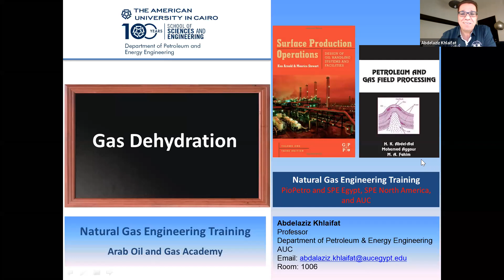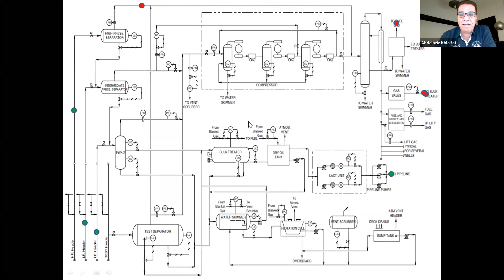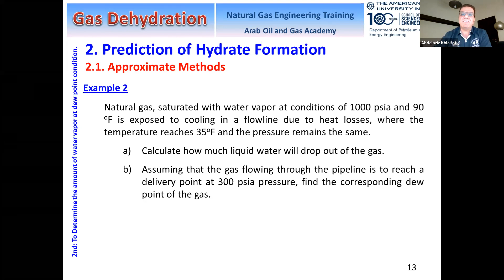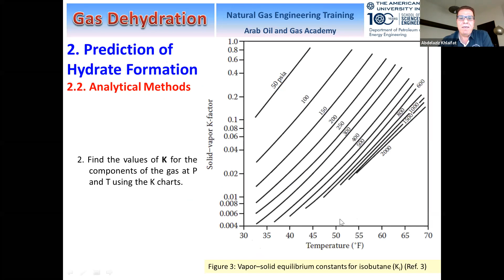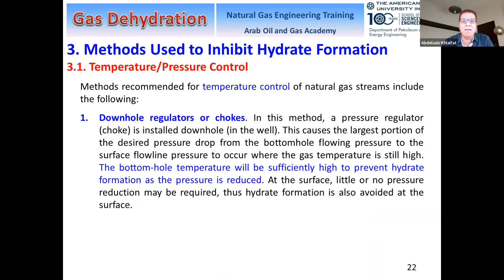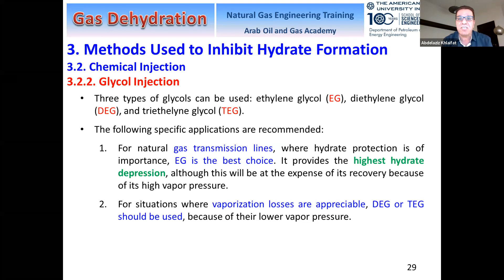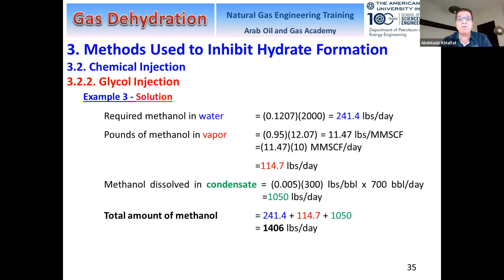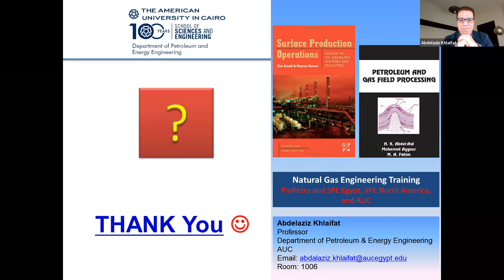Natural Gas Dehydration, Lecture 01/02 by Dr. Abdelaziz Khlaifat, Professor at the AUC